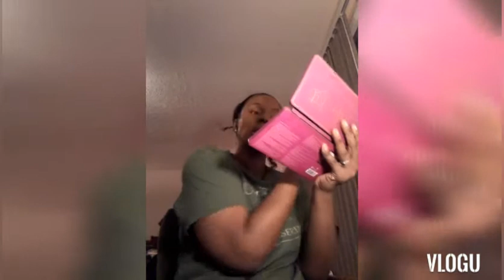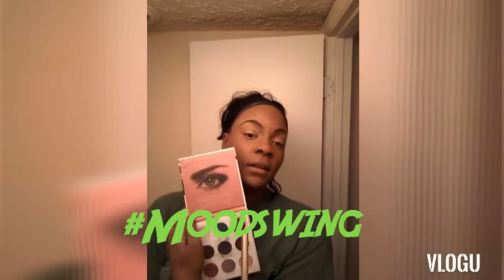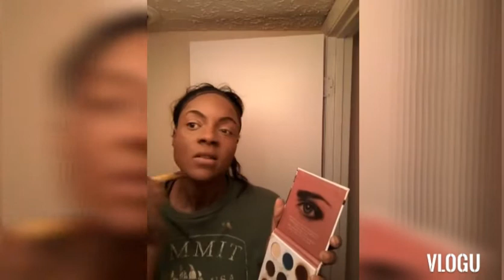Simple *GRWM* & Makeup Tutorial....Friday Night Talks, Rants & Distractions!!!!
Hey Guys!! Come get ready with me!! Simple and quick get ready with me while I get ready for dinner, have a moodswing lol and talk about what make up I'm using tonight!! LOVE YOU GUYS!!!